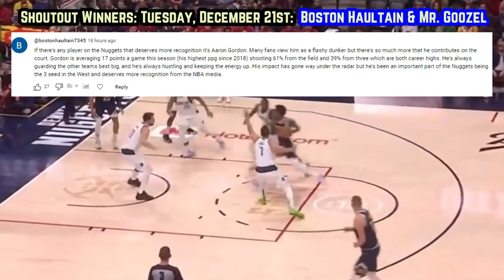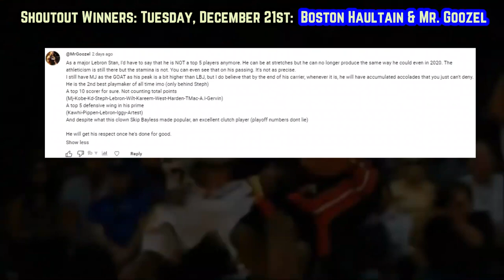The Cleveland Cavaliers Aren’t To Be Messed With…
Does Cleveland have a single weakness? They’re top heavy, deep, well coached and the best defensive team in the NBA…

Last Video: The Denver Nuggets Can’t Be Forgotten About

donovan mitchell cavaliers
cavaliers highlights
new donovan mitchell
mitchell 41
cavaliers vs jazz
cavaliers vs pacers
cavs jazz
cavaliers jazz
Jazz cavaliers
cavaliers jazz highlights
Spida cavs
spida cavaliers highlights